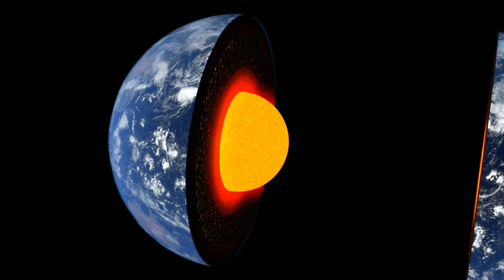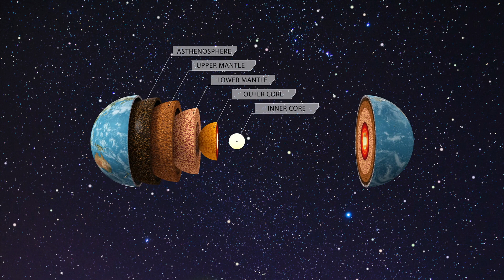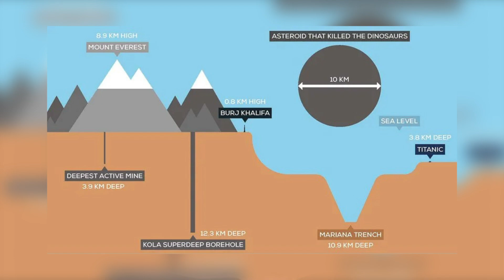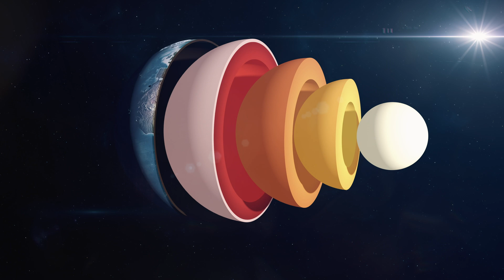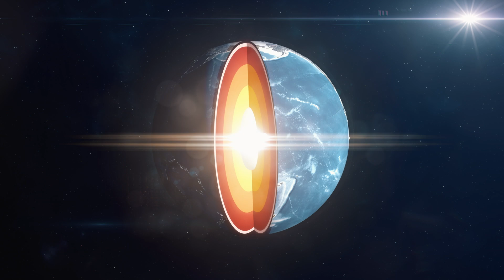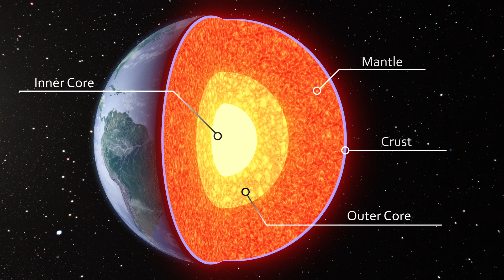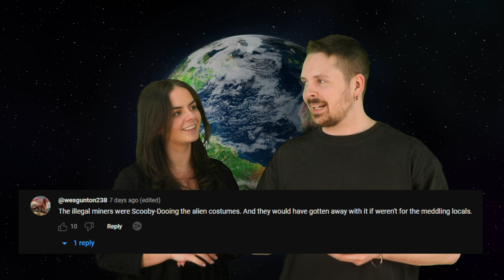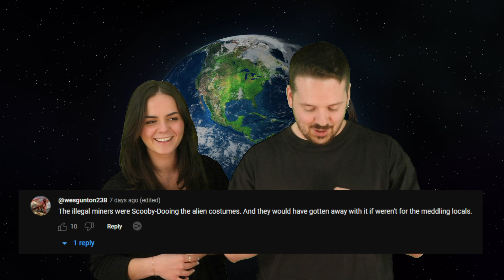Top 10 Dark Discoveries Made In The Centre Of The Earth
Recent news has come out saying the Earth's core may be leaking! Today we discuss that and more. What lurks below our feet, deep under the ground? Today we dig deep, discussing some of the strangest, and most terrifying discoveries made deep beneath the Earth. From strange scientific discoveries to disturbing sounds, today's video is has it all. If you've ever wondered what could be down there, look no further. These are the Top 10 Dark Discoveries Made In The Centre Of The Earth!

Edited By:
Vincent Crisostomo

Set Manager:
Chris Stiuso

Time Codes:
0:00- Intro
0:24- Earth's Core Leaking?
1:36- Metal Ball
3:02- The Kola Superdeep Borehole
4:28- Ancient Planets
5:36- The Dark Biosphere
7:05- Mountain Range
8:01- The Well to Hell
9:02- Large Body of Water
10:11- Agartha
11:18- Lopsided
12:40- Comment Shoutout